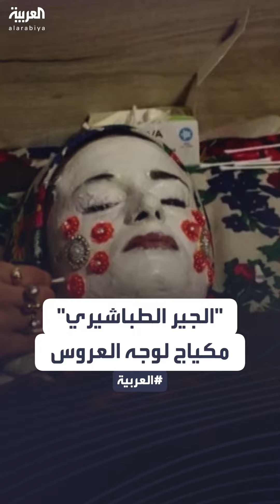مكياج الجير الطباشيري في بلغاريا طقس قديم يعود لمئات السنين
مكياج الجير الطباشيري.. في بلغاريا تتزين العروس بالترتر الملون فوق طبقة سميكة من الجير الطباشيري في طقس قديم يعود لمئات السنين
لمعرفة أحدث المستجدات.. عبر البث المباشر من هنا ⤵
وبإمكانكم متابعة العربية على منصات التواصل